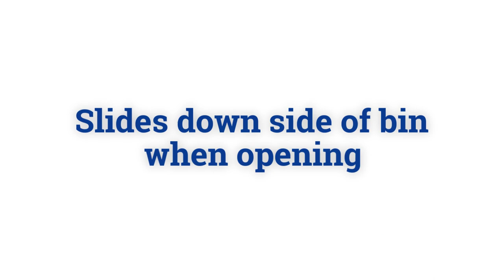Hog Slat Poly Feed Bin Lid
Hog Slat's Feed Bins feature new Bin Lid design. Lid functions on a stainless steel pivot rod and slides down the side of the bin when opening. Spring design resists wind and helps keep precipitation out. Locking latch for easy servicing. Made of high density polyethylene with the best UV protection available.